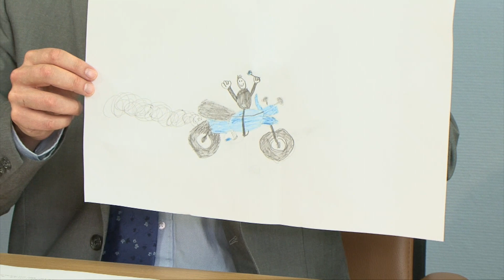Ur Detta om detta avs.104 "Lase"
Sketch ur André Wickströms och Stan Saanilas nyhetsprogram från hösten 2020. Ett nyhetsprogram där aktuella nyheter tolkas av Stan Saanila och André Wickström på ett underhållande sätt. Dessa Nyhetsparodier och trams sänds i finska YLE 2020 och kan ses på Yle Arenan.